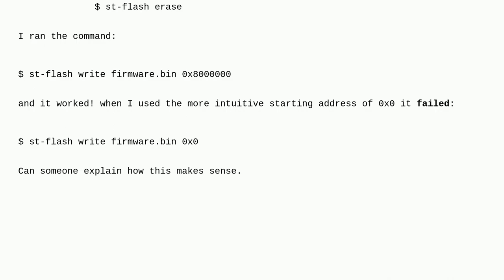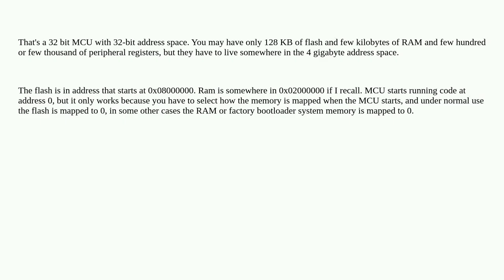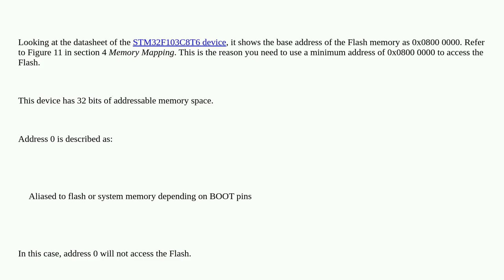Electronics: Why are stm32 addresses larger than flash size?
Why are stm32 addresses larger than flash size?

A special thanks goes out to the community

  stm32 flash